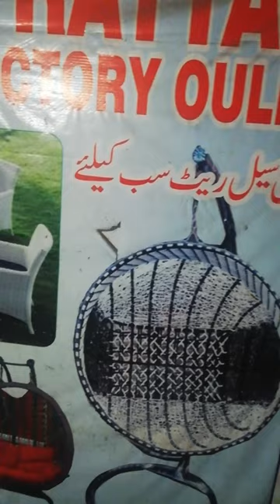Rattan furniture manufacturers In Lahore wholesale prices deals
Rattan furniture manufacturers
factory in Lahore
Lahorewholesalemarket.Com
we deals wholesale prices